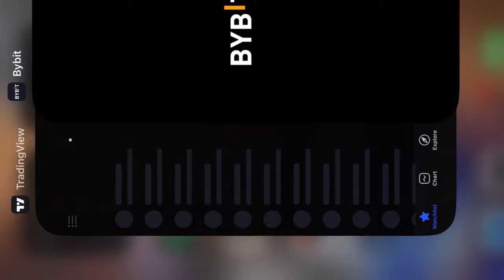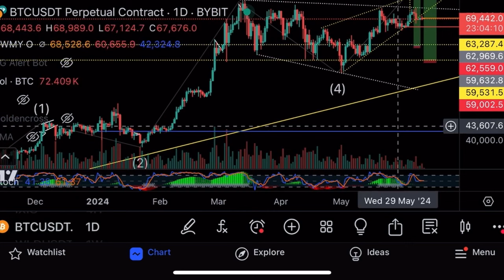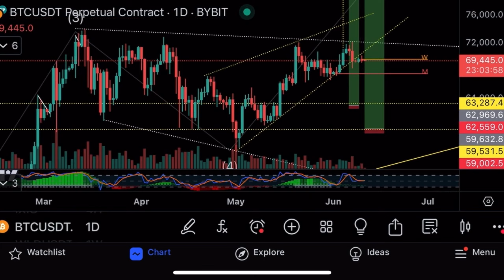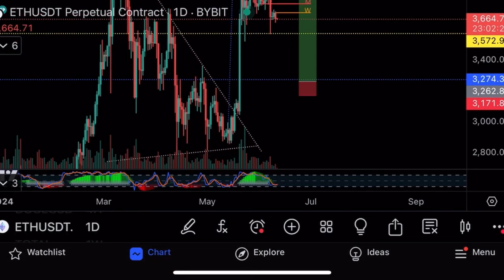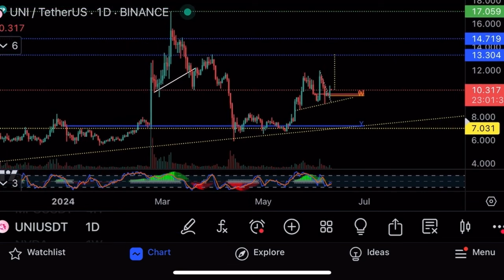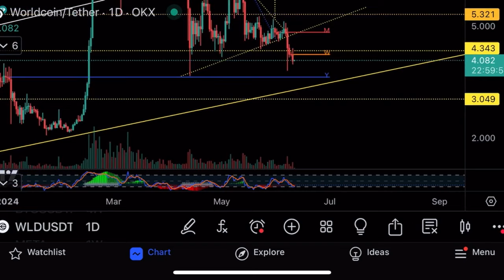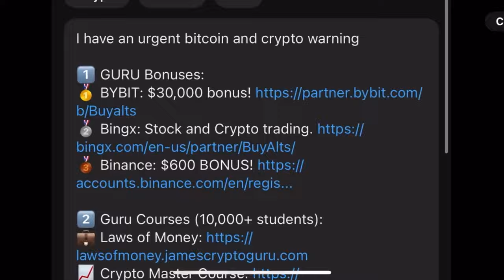Формируется опасный паттерн на биткоине⚠️Технический анализ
В этом видео я предупреждаю об опасном паттерне, который формируется на биткоине! Также делаю теханализ эфира и Uniswap, и показываю свой торговый аккаунт на бирже Bybit